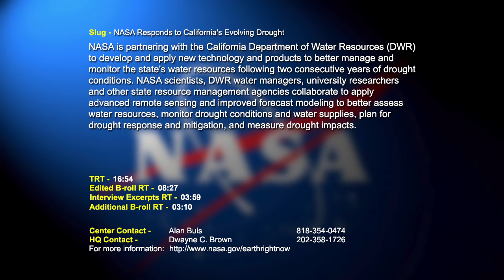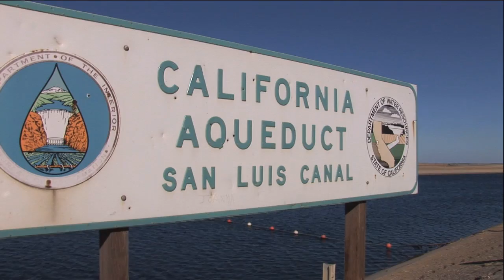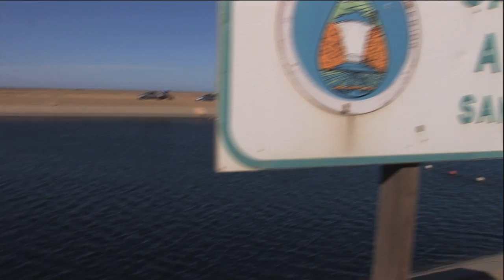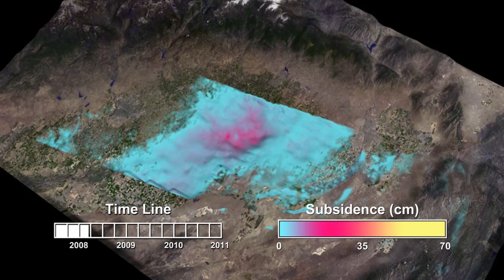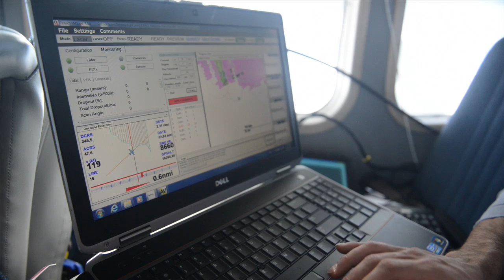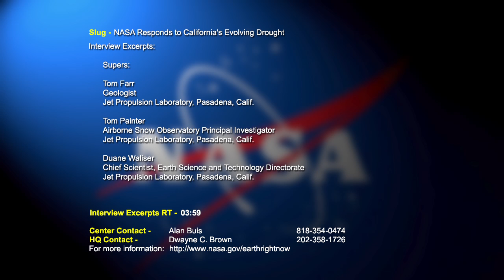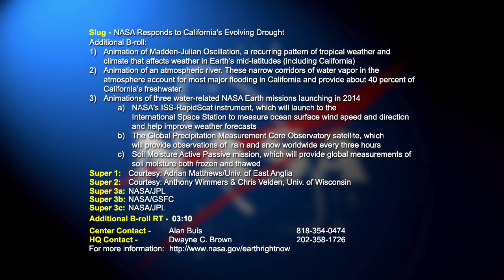NASA Responds to California's Evolving Drought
NASA is partnering with the California Department of Water Resources (DWR) to develop and apply new technology and products to better manage and monitor the state's water resources following two consecutive years of drought conditions.  NASA scientists, DWR water managers, university researchers and other state resource management agencies collaborate to apply advanced remote sensing and improved forecast modeling to better assess water resources, monitor drought conditions and water supplies, plan for drought response and mitigation, and measure drought impacts.